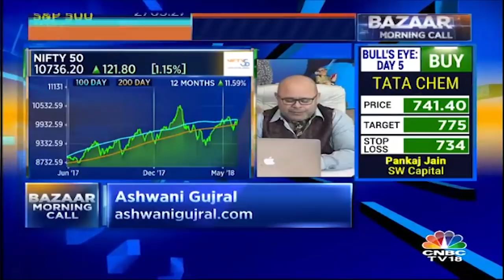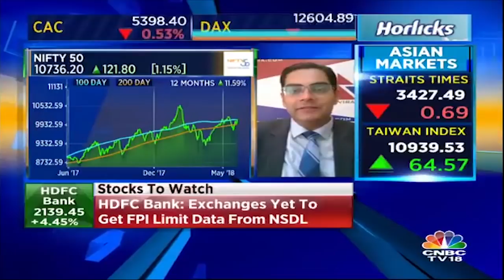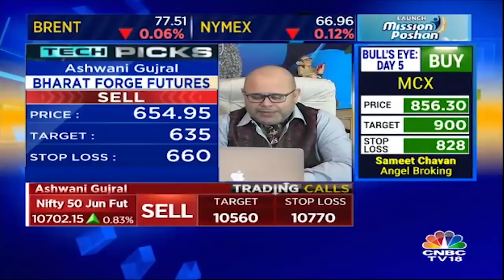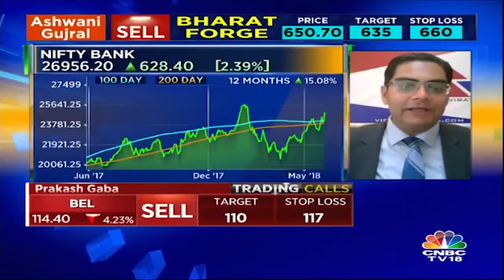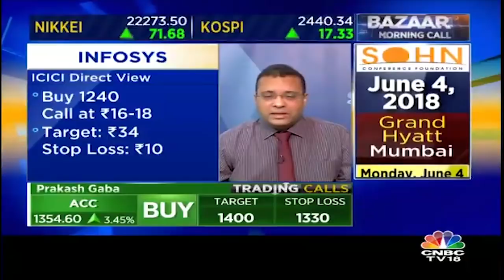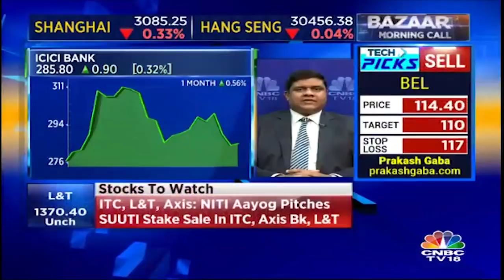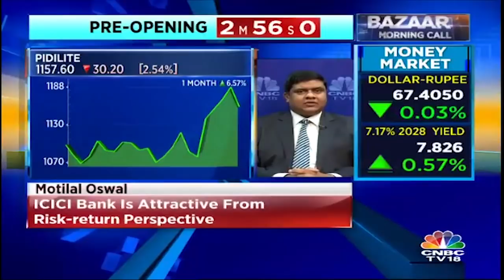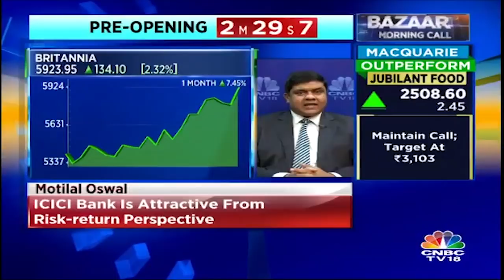Expert Ashwani Gujral's Nifty Call | Bazaar Morning Call | 1st June | CNBC TV18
Ashwani Gujral puts forward his thoughts on trade on the indices today. Watch the video for details about the top tech picks by Ashwani Gujral.